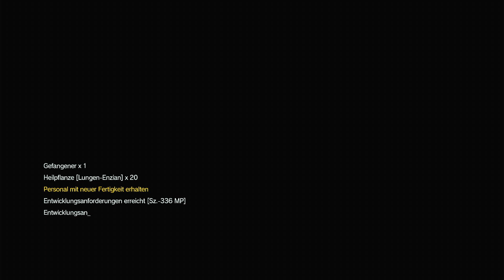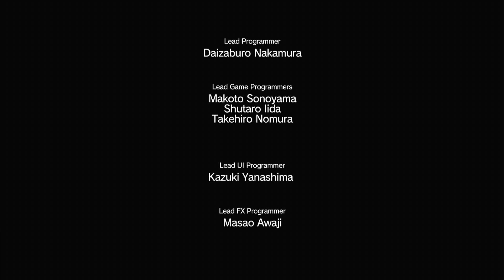#16 METAL GEAR SOLID V xboxone UNTERSTÜTZUNG